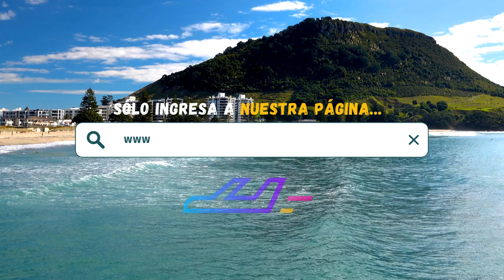Hotel Decameron La Marina (Rincón de Guayabitos) | TripAdventour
Reserva ahora tu estancia en Hotel Decameron La Marina, Rincón de Guayabitos, Nayarit 🇲🇽